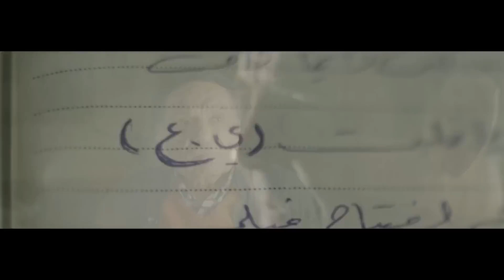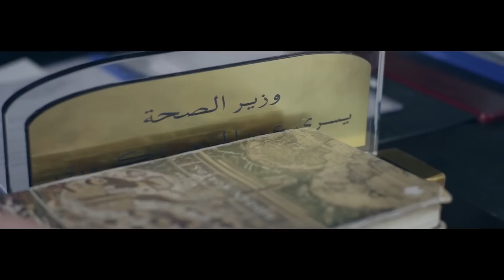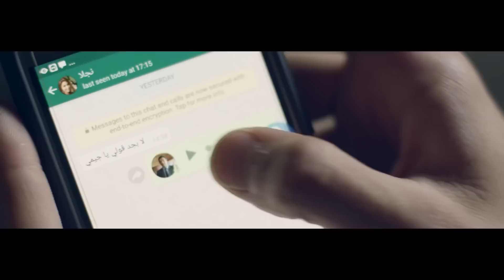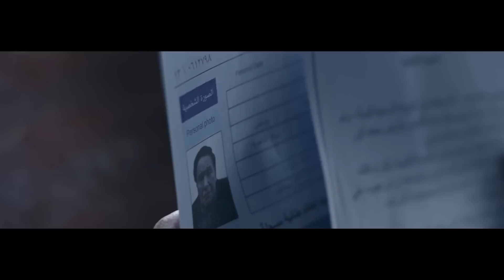هلال كامل شاف مزه جامدة جدا فى مكتب جوز بنته شوف عمل معاه إيه